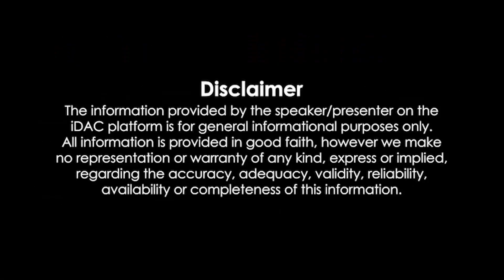இரவுநேரச்செய்திகள் | 28.09.2022 | Night time News 📰